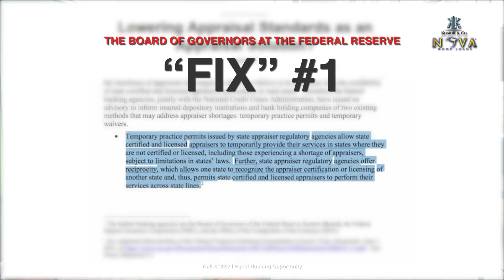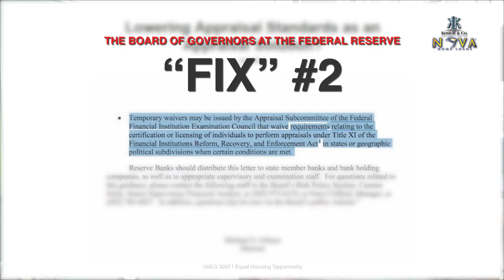Appraisers are overworked and under paid...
HVCC changed forever how we handle appraisals in our industry and some of the unintended consequences continue to haunt us; no new appraisers are getting in the business, appraisers are doing more work for less pay, and now Fannie Mae & Freddie Mac grade every appraisal.

Kevin Kostoff and Derek Handley here with Kostoff & CO and NOVA Home Loans.  Bringing you mortgage news you can use in your business and to your clients.

At Kostoff & Co we take our motto, “Right Lender, Right Loan” very seriously.  Making sure every client understands they are the most important client.  Kevin and Derek with Kostoff & Co at NOVA Home Loans.